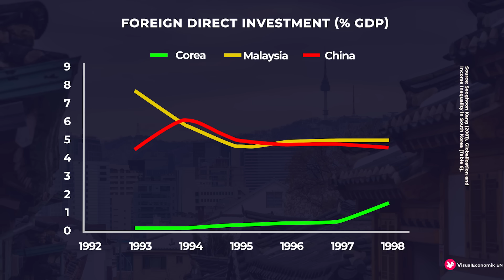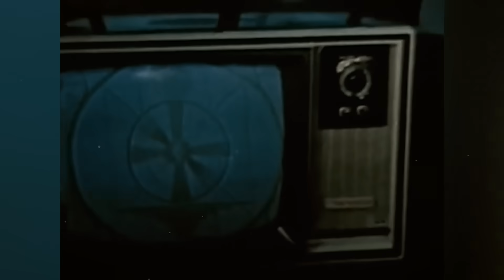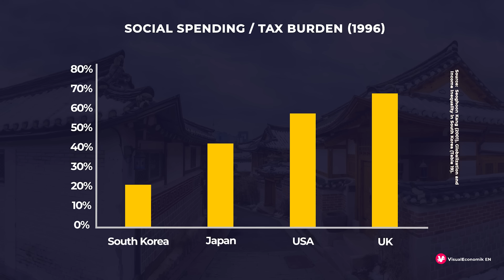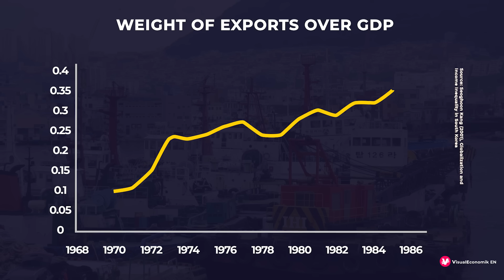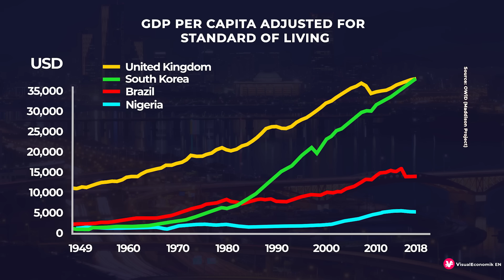How South Korea Modernized and Humiliated China